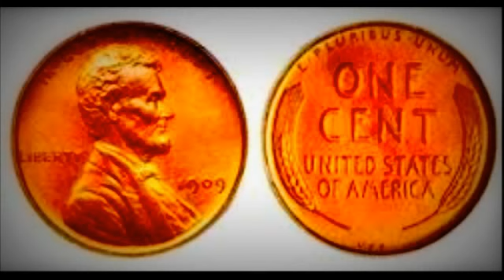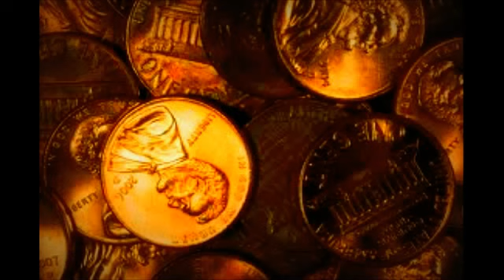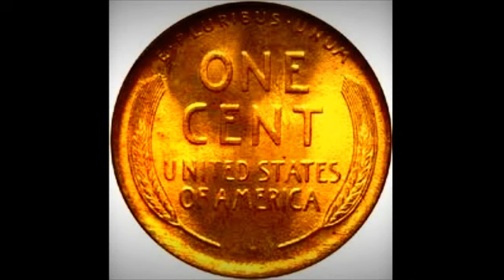Pitching Pennies (original song written by Jim Von Stein)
check out (jevoomusic) key it in at (youtube) (search Engine) it will allow you to access another 275 originals written by Jim Von Stein,,,,, please check it out and pass the word to anyone you might know   thanks all and may God Bless Us All